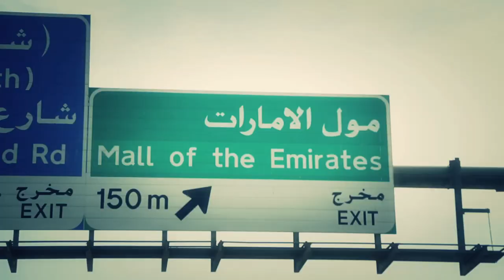The Beach Babes having fun in Dubai!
The Beach Babes love Dubai. Besides the dancing at the Samsung Beach Soccer Intercontinental Cup, they always find the time to enjoy the city.

Welcome to the Beach Soccer Worldwide Official You Tube Channel, where you can enjoy exclusive videos with the best action on the sand.

Beach Soccer Worldwide (BSWW) is recognized by FIFA as the major entity behind the creation and growth of Beach Soccer. The company has its roots in 1992, with the organization of the first World Championship, held in Copacabana (Rio de Janeiro). In 2005, beach soccer became part of the FIFA family, and as a union between FIFA and BSWW FIFA Beach Soccer SL was born, being from that year onwards the responsible of organizing the FIFA Beach Soccer World Cup.

Today, Barcelona-based BSWW is responsible for the organization of all other major international beach soccer events, including the BSWW Euro Beach League, the BSWW Euro Beach Cup, the Mundialito and the FIFA Beach Soccer World Cup qualifiers.